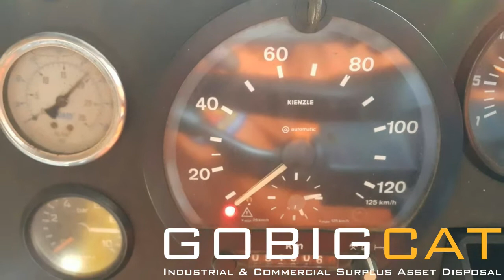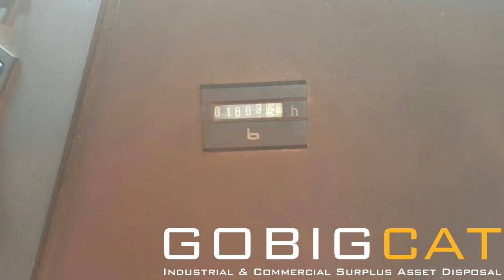Liebherr LTM 1160/2 160 ton (Yr 2000) Used All Terrain Crane for sale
Used Liebherr LTM 1160/2 160 ton All Terrain Crane (Yr 2000) for sale

Model: LTM1160/2
Capacity: 160 tons
Year: 2000
Upper Hours:

GOBIGCAT is a Hong Kong-based Asia-Pacific industrial & commercial surplus asset disposal firm with a worldwide reach.

Surplus & Idle Asset Disposal
Used Industrial Machinery, Equipment & Asset Marketplace
Resource Redistribution Planning